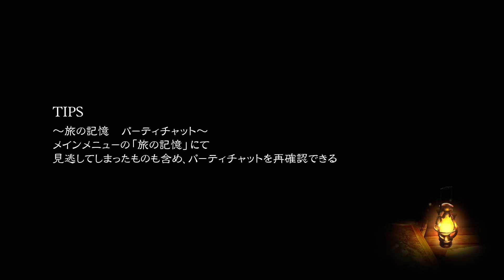BRAVELY DEFAULT II-ブレイブリーデフォルト2- #13 ロディ戦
Let's play BRAVELY DEFAULT II. 日本語版です。
ブレイブリーデフォルト2をまったり攻略していくプレイ動画です。
ロディ戦
作業用BGMとしてもどうぞ。
最新ゲームからレトロゲームまでなんでも遊んでいます。
My Channel:Hihumi-Games-【ヒ二三-電脳遊戯-】